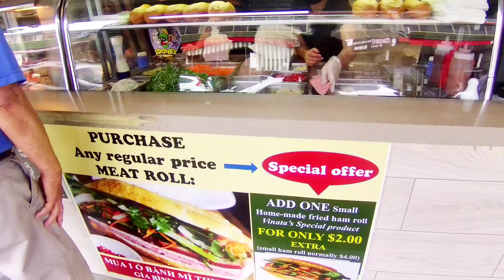🇦🇺 Lunar New Year Merchandise Cabramatta